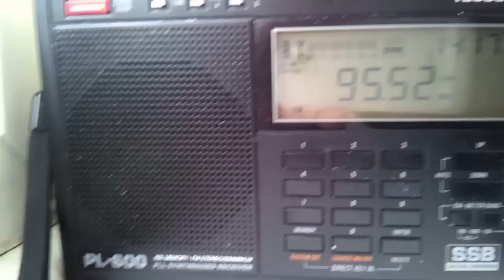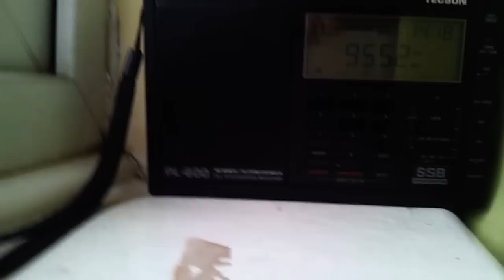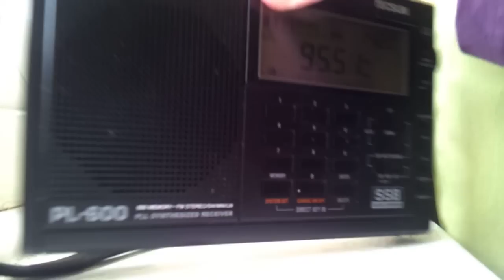New Catch BBC Radio Somerset On 95.5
UK FM Radio Tropo DX Dixing November 2012

New Catch BBC Radio Somerset On 95.5 Mendip Bristol

Received In Clacton Essex